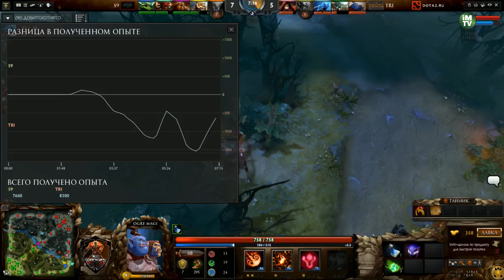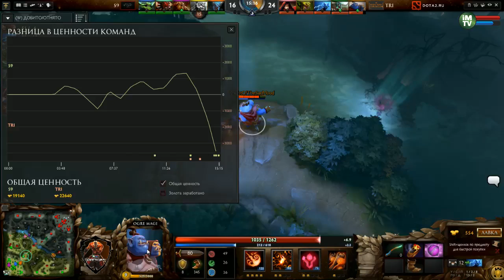SUMMER CUP #1 TRI vs School 9 1/2 Final (bo3), Game 1